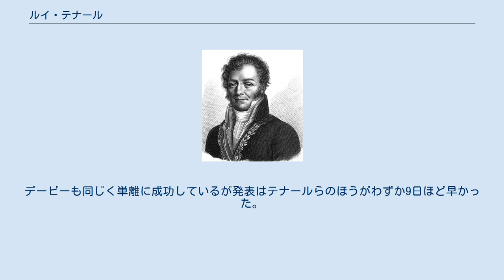ルイ・テナール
ルイ・ジャック・テナール（Louis Jacques Thénard、1777年5月4日 - 1857年6月21日）はフランスの化学者である。
1800年代の始め、ゲイ=リュサックと共にホウ素の発見、単離を行った。
 貧しい家にうまれたが、薬学の勉強のためにパリにでた。
アントニー・フルクロアとルイ・ボークランの講義に参加し、ボークランの実験室で職を得ることができた。
化学の技術の上達がはやかったので、1797年には化学の教師になり、1798年には、エコール・ポリテクニークの助手となった。
すぐにゲイ=リュサックと親友になり、共同研究をおこなうようになった。
教師として有能で、すぐれた教科書を執筆した。
1804年からコレージュ・ド・フランスの教授を務め、1810年からエコール・ポリテクニークで化学の主任教授を務めた。
1825年、シャルル10世からバロンの称号を得た。
 業績については以下のものがある。
 1802年、顔料のコバルト・ブルー（アルミン酸コバルト）を発明した。
発明者の名からテナール・ブルーとも呼ばれる。
もっとも早く合成された顔料のひとつである。
 1808年、ゲイリュサックと共にホウ酸からホウ素を単離した。
デービーも同じく単離に成功しているが発表はテナールらのほうがわずか9日ほど早かった。